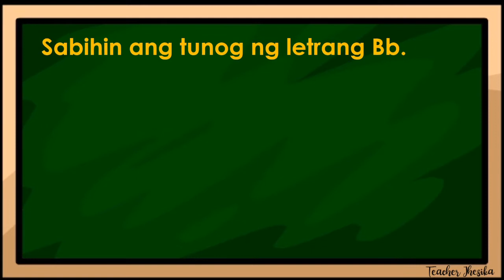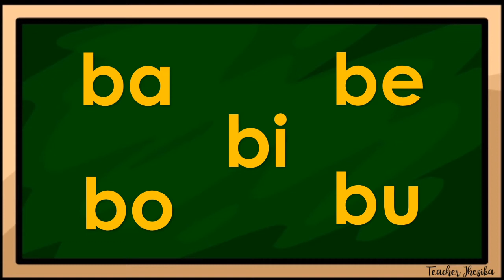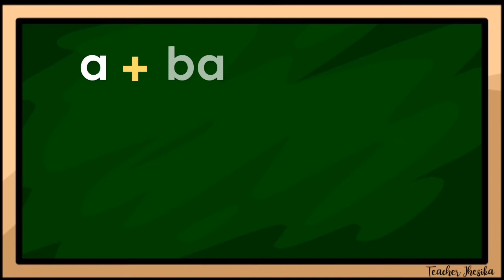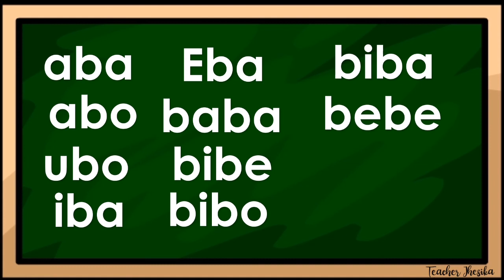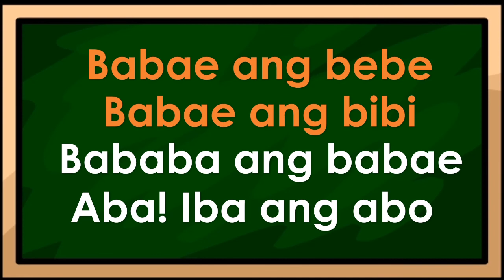Unang Hakbang sa Pagbasa (Aralin 7) | Abakada Tutorial Tagalog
Unang Hakbang sa Pagbasa (Aralin 6) - Pantig na "BA BE BI BO BU"
Pagbasa ng pantig at nabuong salita.

Masayang Pagsasanay!